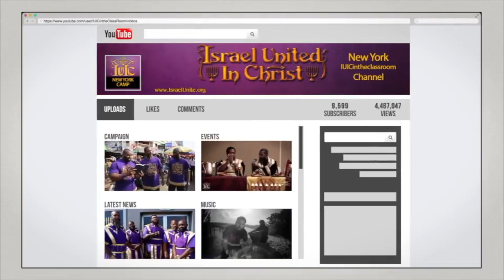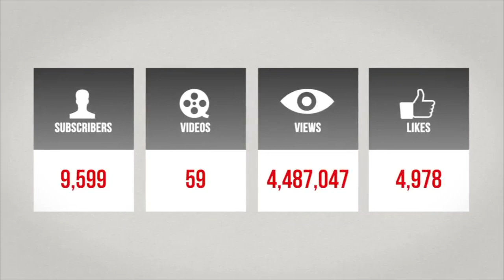The Israelites: Mental Wounds And Spiritual Scars...IUIC